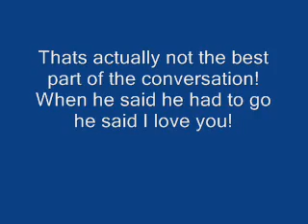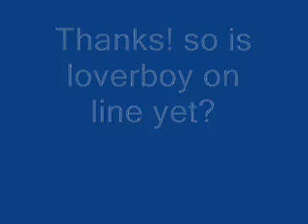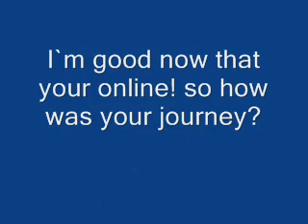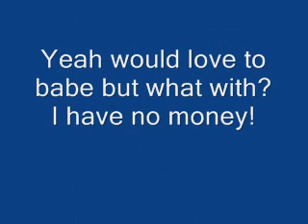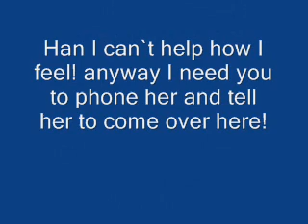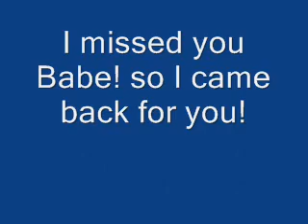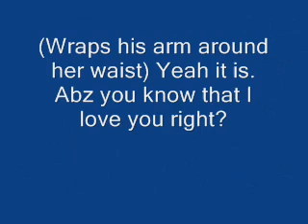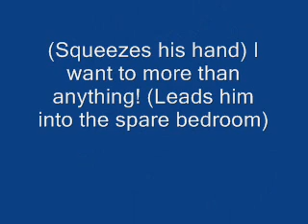Anita Roy & Dave Colburn series- Part 5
In this one I added my fav Eastenders Characters please commentxxx